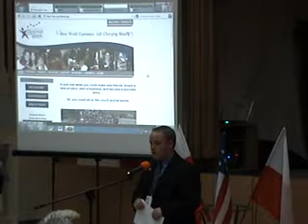M2U01199 xvid 004